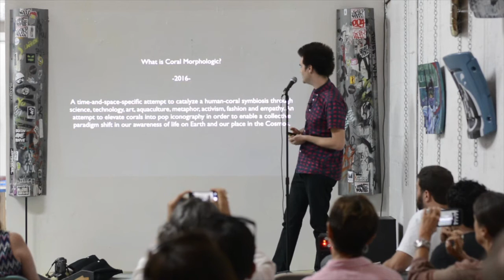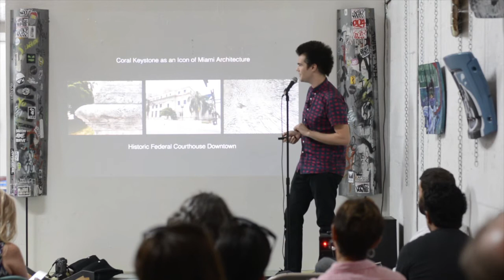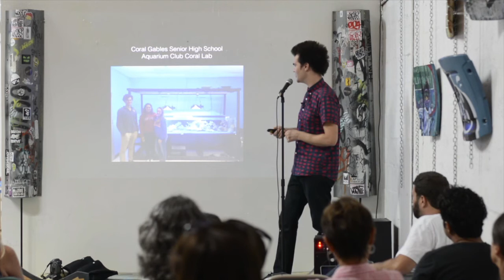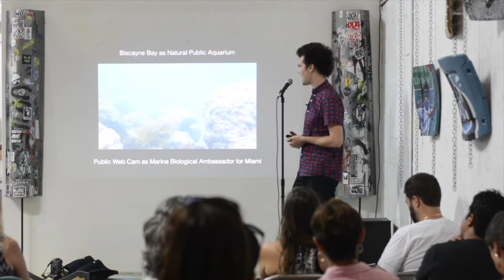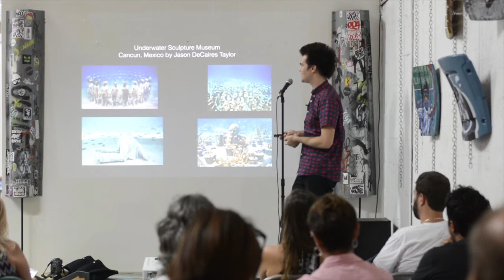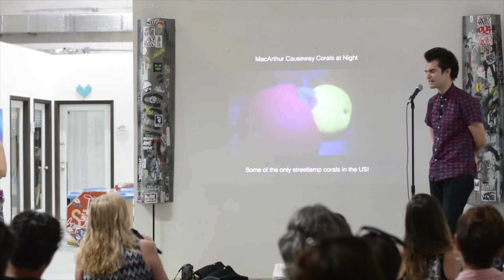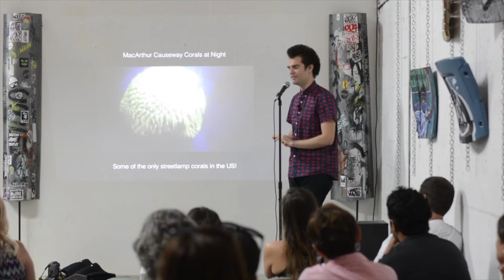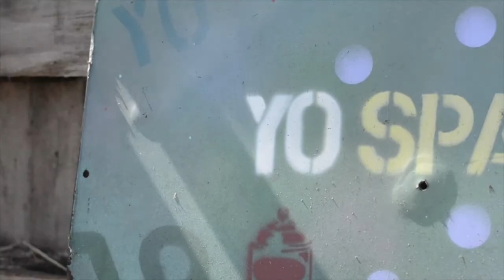Colin Foord: Coral Morphalogic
A time-and-space-specific attempt to catalyze a human-coral symbiosis through science, technology, art, aquaculture, activism, fashion and empathy.

Colin Foord at CreativeMornings Miami, August 2016. Free events like this one are hosted every month in dozens of cities. Discover hundreds of talks from the world's creative community